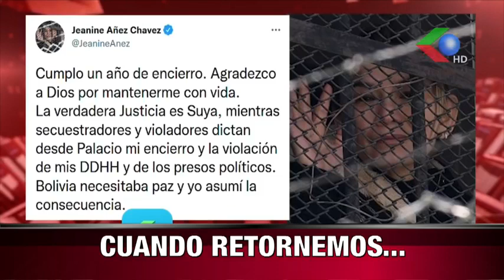🔵M.A.S, C.C. Y CREEMOS LLEGAN A ACUERDOS PARA APROBAR CONVOCATORIA NOTICIERO EDICIÓN CENTRAL